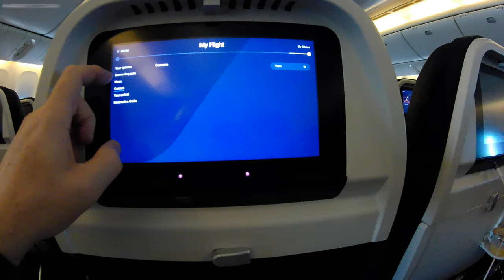Air France Breakfast AF 65 LAX to CDG/KBP Ukraine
Economy Meal#2 Breakfast  - Warm Cheese Breakfast Pastry,
Muffin w/Butter & Jam, Mixed Fruit in Juice, Kiefer, Water,
Orange Juice. *I give this Breakfast Meal a 8.5 Rating
(high due to warm tasty cheese pastry)
Economy Airline Meal "After Takeoff" Air France AF 65 LAX to CDG/KBP Ukraine
BOEING 777-300ER (twin-jet)